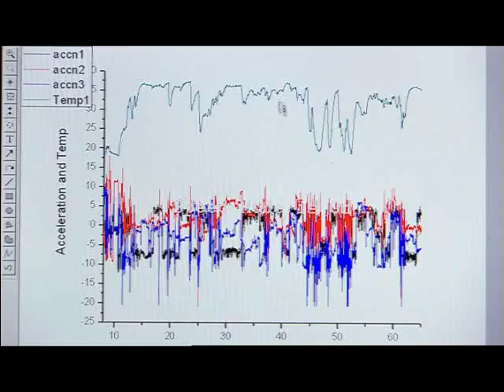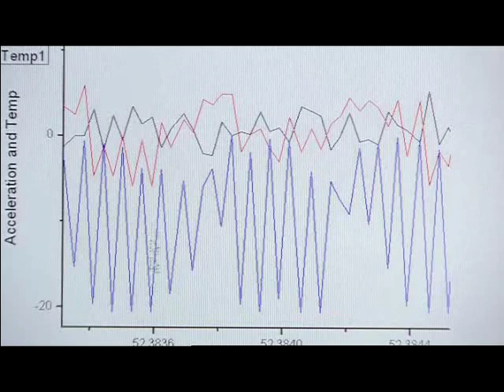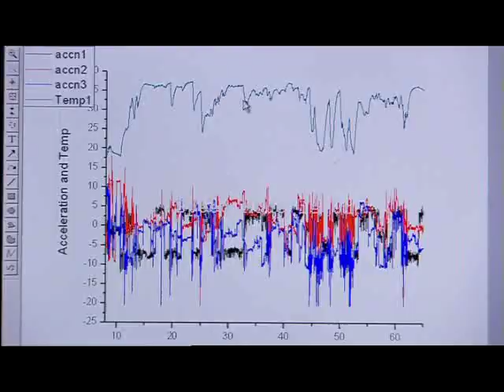Rory Wilson, Rolex Laureate, 2006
English zoologist Rory Wilson is renowned for developing ingenious ways to track wild animals and record their behaviour without directly observing them. His latest invention, a lightweight electronic logger, can go where satellite-based tracking devices cannot, to observe free-living animals.